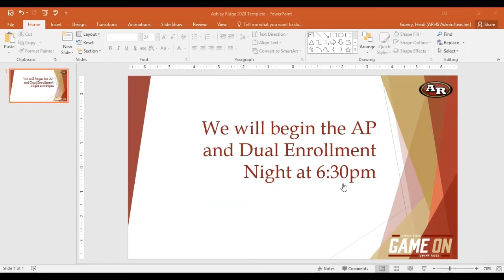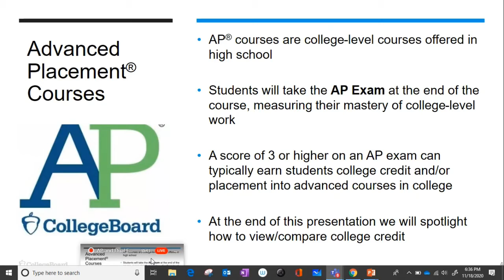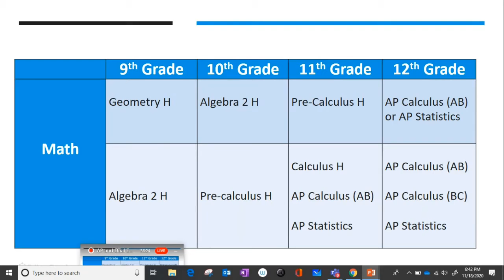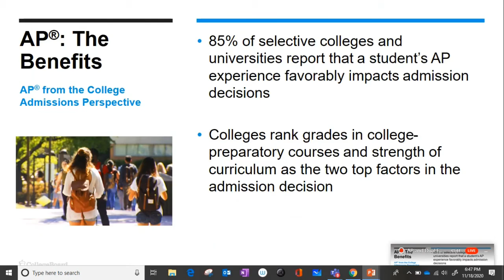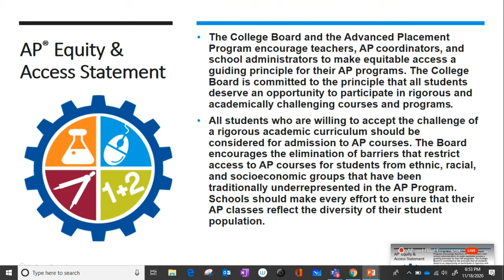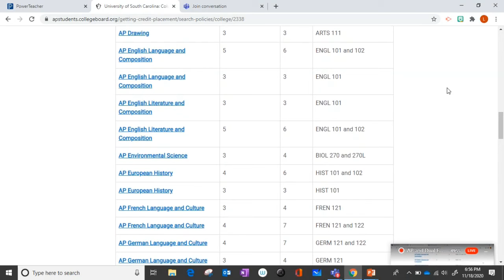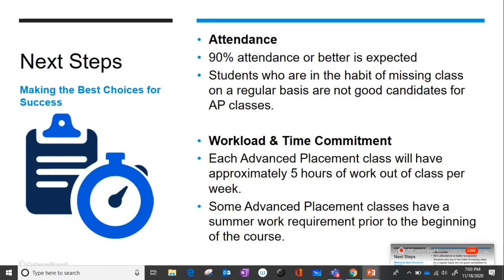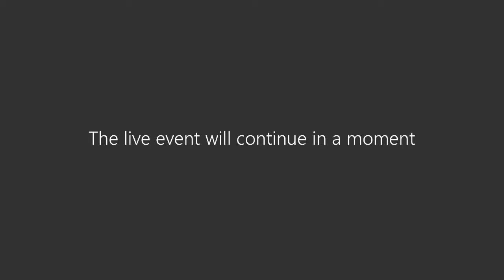December 1, 2020